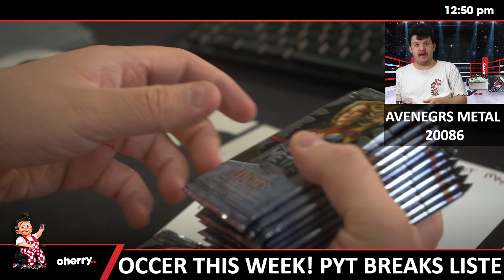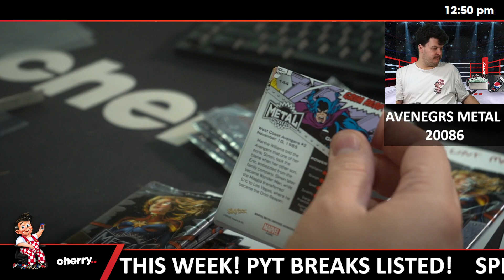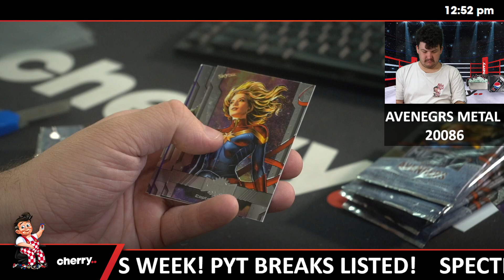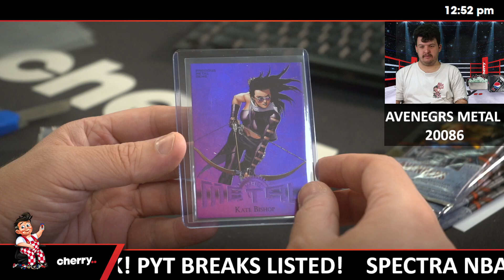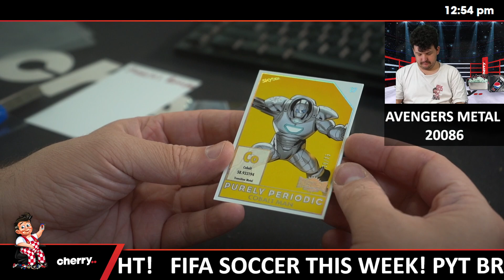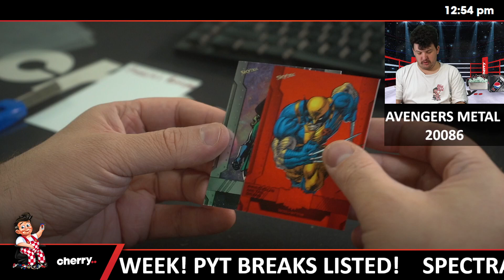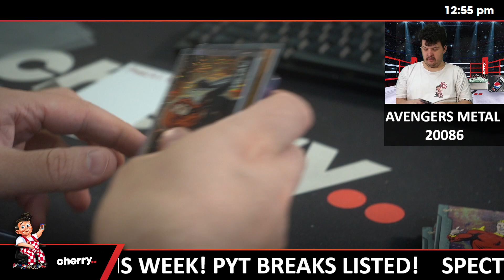2024 Upper Deck Marvel Avengers Metal Universe 1-Box Break #20086 - Random Pack - Sep 02 (12pm)